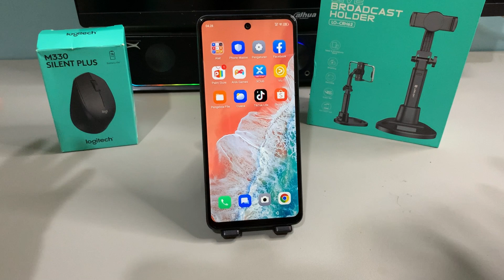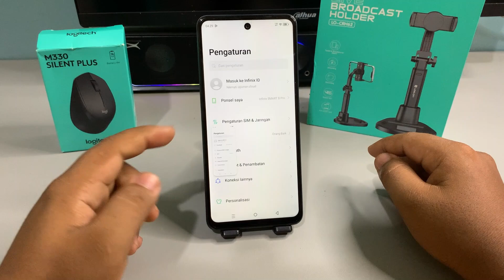Cara Screenshot Panjang Di Hp Infinix SMART 9